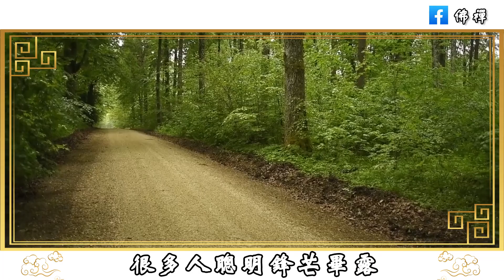佛禪：真糊塗的人“假聰明”，真聰明的人“裝糊塗”，有的時候糊塗一點，也不是壞事